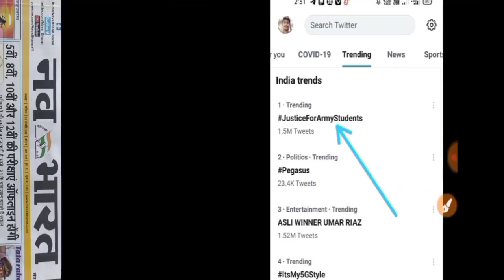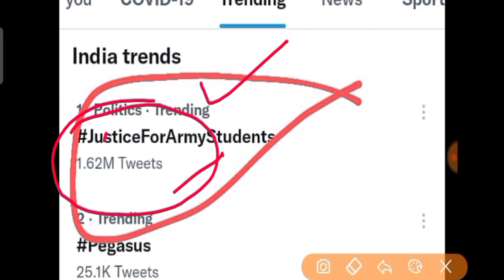आर्मी भर्ती के लिए सभी विद्यार्थी इस लिंक पर करे ट्वीट ( JusticeForArmyStudent / आज नही तो कभी नही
DONT FORGET LIKE ,SUBSCRIBR, SHARE AND COMMENTS